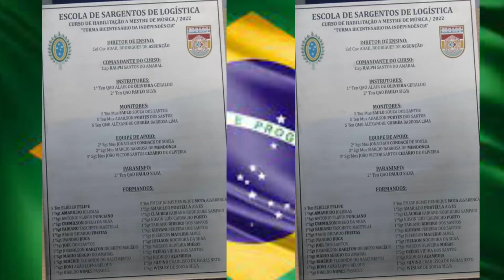CHMM/2022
Curso de Habilitação a Mestre de Música do Exército/2022. Formatura de conclusão em 4  de Nov 22. Entrega da batuta realizada pela minha querida esposa Aline Nunes, Certificado conferido pelo diretor da DETMil Gen Bda  ALVARENGA e brevetação feita pelo Capitão Ulisses Tadeu.

Música de fundo -  Dobrado Dr Luciano - composição : Ubaldo Nunes